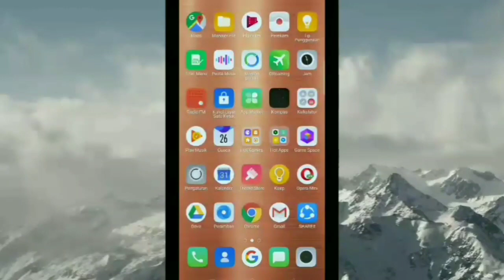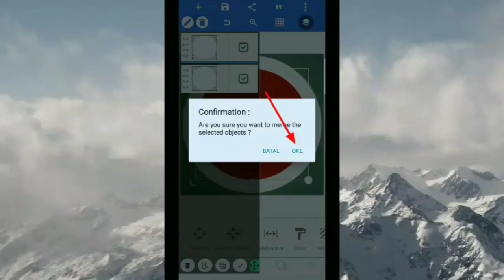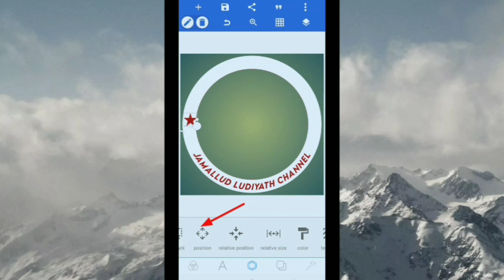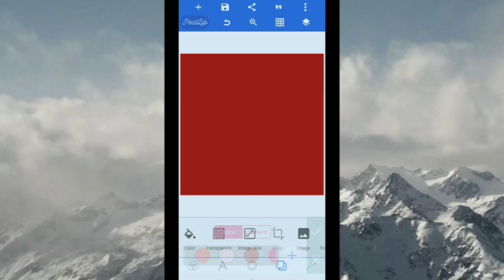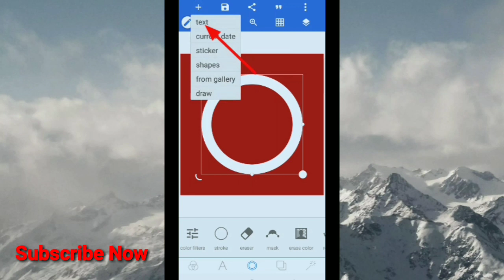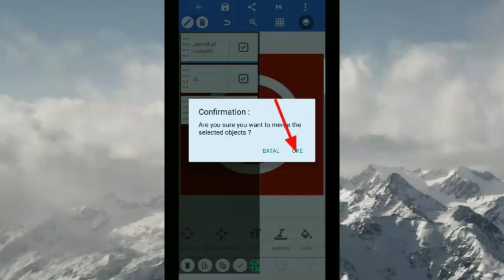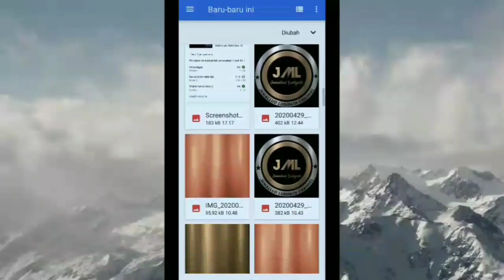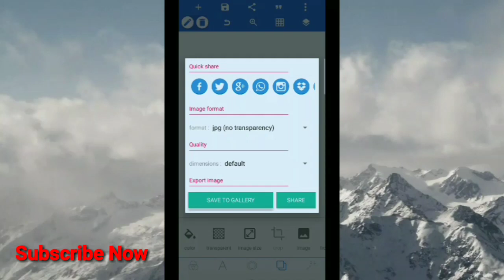CARA MEMBUAT LOGO DI PIXELLAB KEREN || TUTORIAL PIXELLAB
hallo teman2...di kesempatan kali ini saya masih membahas cara membuat logo keren kekinian di Pixellab.

cara membuat logo di Pixellab ini sangat mudah loh teman2,jika teman2 mengikuti cara membuat logo di Pixellab keren di video saya ini,saya yakin teman2 pasti bisa/tau cara membuat logo di Android ini.

oke teman2 semoga video saya kali ini bermanfaat untuk teman-teman.

selamat mencoba.

merekam layar : Az screen Recorder
membuat Thumbnail : Pixellab
editing logo : Pixellab
editing video : apk mod kinemaster